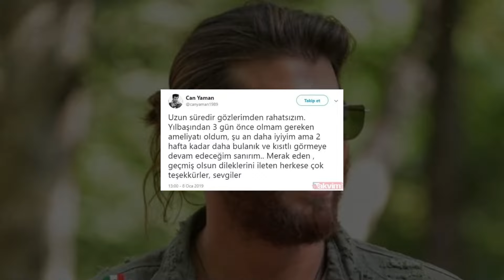Grave Enfermedad que Enfrenta Can Yaman - Todo lo que Necesitas Saber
En este impactante video, te revelamos toda la verdad sobre la grave enfermedad que enfrenta el famoso actor turco Can Yaman. Conoce los detalles sobre su estado de salud, cómo está lidiando con esta difícil situación y el inmenso apoyo que ha recibido de sus fans y seres queridos. Si eres admirador de Can Yaman y quieres estar al tanto de su situación, ¡este video es imperdible!

🌟 En Este Video, Descubrirás:

Estado de Salud de Can Yaman: Información detallada sobre la enfermedad que está afectando a Can Yaman y su diagnóstico actual.
Reacciones de Sus Fans: Cómo sus seguidores en todo el mundo han reaccionado a esta triste noticia y los mensajes de apoyo que han enviado.
Apoyo de Colegas y Amigos: Las palabras de aliento y muestras de solidaridad que ha recibido de otros actores y amigos cercanos.
El Impacto en su Carrera: Cómo esta enfermedad podría afectar sus futuros proyectos y compromisos profesionales.
Fuerza y Resiliencia: Cómo está afrontando Can Yaman esta batalla con valentía y esperanza.
Fotos y Videos Recientes: Imágenes actuales y momentos significativos de Can Yaman durante este difícil periodo.
💬 ¿Qué mensaje de apoyo le enviarías a Can Yaman en estos momentos? ¡Comparte tus pensamientos y deseos en los comentarios!